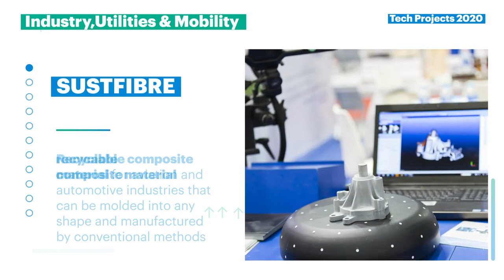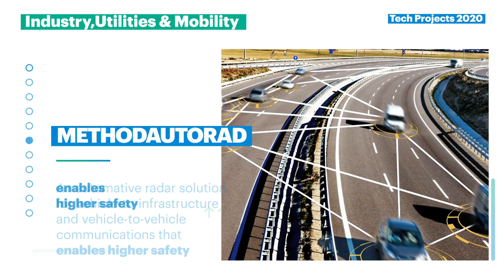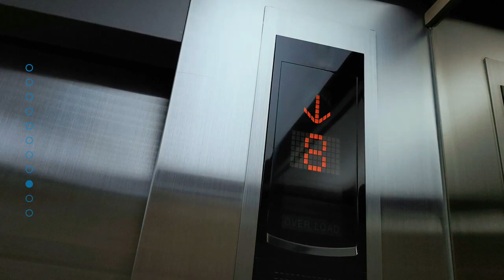TheCollider 2020 Industry, Utility & Mobility